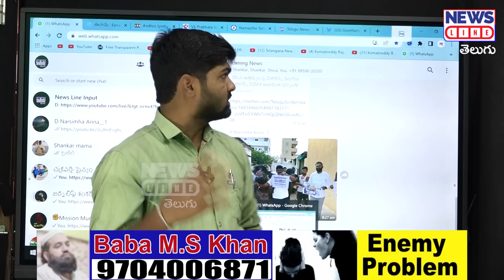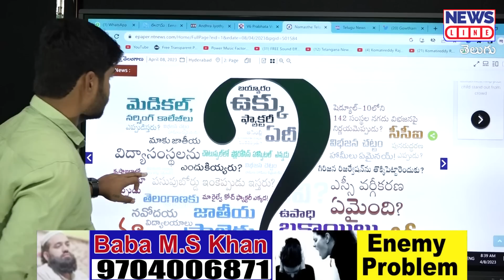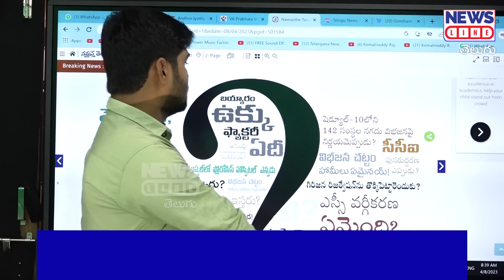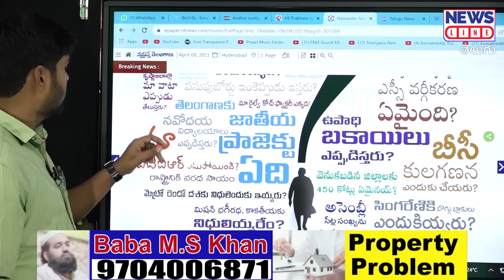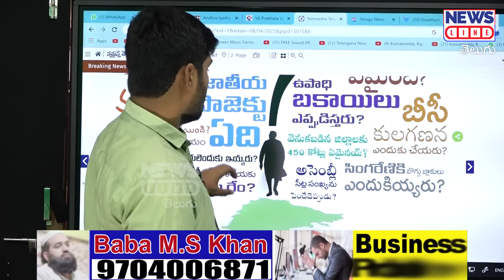ఇప్పుడు చెప్పాండా బీజేపీ బాత్తాయిల్లారా..? | Journalist Shankar Vs BJP | News Line Telugu